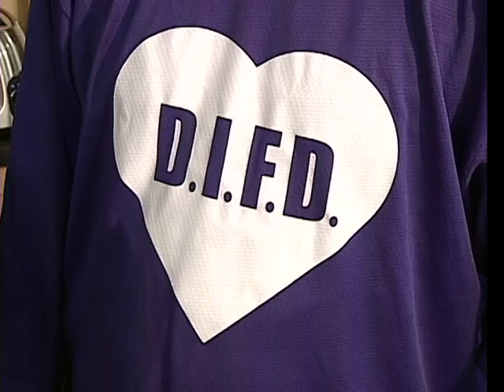Do It For Daron -- Power to the Purple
Councillors Allan Hubley and Maria McRae and George Hanna of Gabriel's Pizza served up some pizza on CTV Morning Live. Today is the Do It For Daron "Power to the Purpose" day, with proceeds from sales of Gabriel's Pizza donated to the Do It for Daron campaign to support new mental health initiatives.